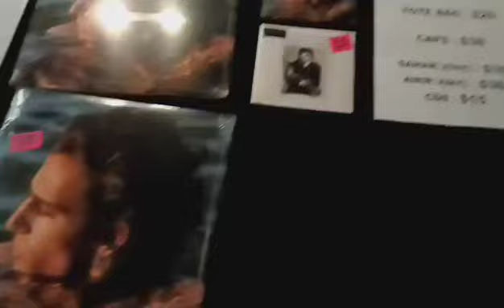MERCH @ Lodge Room Highland Park MAY 5th 2023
Tamino w/ People Museum
Lodge Room Highland Park